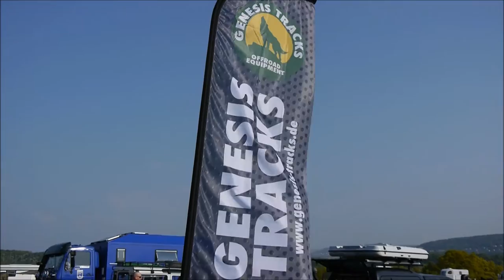Outdoor und Freizeitmesse Würzburg 2013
Genesis Import auf der Outdoor- und Freizeitmesse am Schenkenturm in Würzburg, 4. - 5. Mai 2013